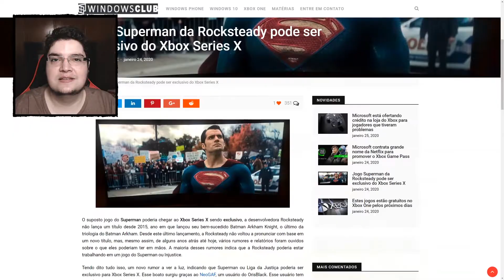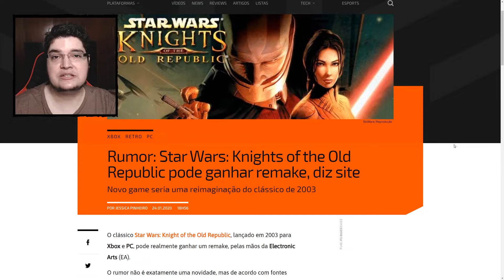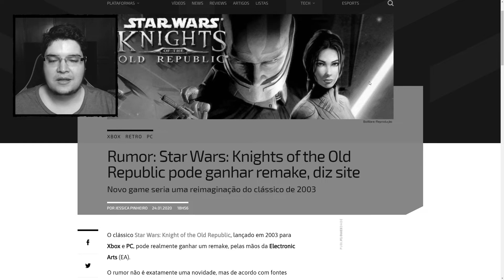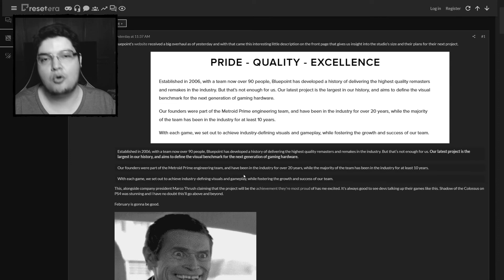Superman Exclusivo Xbox Series X, Star Wars KOTR Remake e + [giro de noticias 7]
Superman da Rocksteady Exclusivo XBox Series X ?
Star wars Knights of the old republic remake ?
Bluepoint com a giromba de fora ?

GIRO DE NOTICAS